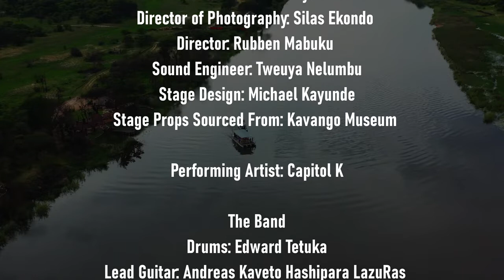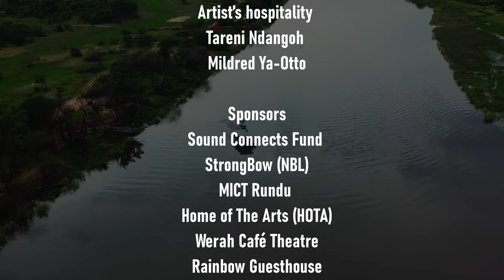Capitol K - LIVE at ROCK THE BOAT, KAVANGO RIVER , RUNDU 066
Kavango river music at its best by CAPITOL K. during November 2020 at Samsitu Lodge Kavango River.
Track listing :
1. Litantera
2.Police Man
3.Entu
4.Councilor
5.Mathe Mathe